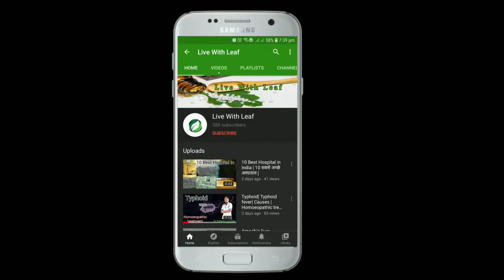Giloy| Tinospora Cardifolia | गुलवेल| Medicinal Uses